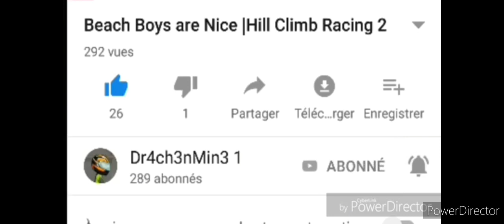Monstertrucks on Belter Road - Hill Climb Racing 2 Daily Challenge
Different Heaven - My Heart
            Tobu Life